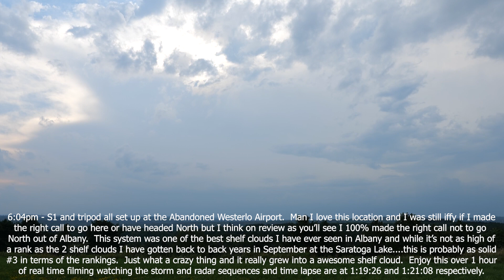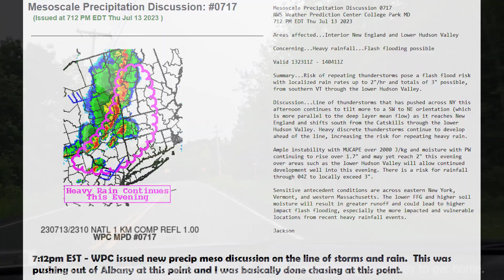Decision to Go to the Westerlo Airport Pays off with a Remarkably Photogenic Shelf Cloud! - 7/13/23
BACK IN THE GAME! FINALLY. finally we had a good storm system to swing by Upstate NY. All year it's been mostly these system that have come from the Southwest or Southeast with is almost damn near impossible for me to properly film. They just weren't coming from the West or North which is a lot easier but this potent system had other plans and it was so good. I really debated on going to the Westerlo airport but in the end it was a smart call not to go North to Saratoga cause otherwise I could have missed this beast of a shelf cloud riding the outflow of the storm line. Time lapse is at 1:26:06.

So this day was well forecasted in a way to be a pretty good storm potential for Albany and NY state.  SPC actually had this out to day 3 but in the morning coming off the overnight shift they pushed this to a slight risk and then later in the morning they upgraded this to a enhanced risk for the wind.  There definitely was some tornado potential on this which is definitely not common for NY state and it was gonna be interesting to see how that would develop.  Mesoscale discussion was issued and quickly followed by the severe thunderstorm watch for much of NY State and it was neat as you could see the line from early on in the morning forming out by Buffalo and then it steadily got better as it got around Binghamton and Syracuse as the early afternoon continued.

I was able to get a couple hours of sleep but after 2pm or so I kept an eye on this and it was down to 2 locations as it went on to where I wanted to go.  I could go North to Saratoga Lake but also the Westerlo Airport was my other option.  Chasers were kind of up North of Glens Falls during the initial parts of the storms ahead of the line but I was never gonna go that far North.  As it got closer to 5pm I decided to trust my gut and go to Westerlo.  I didn't like the storms forming ahead of the line that were going up to where I'd be in Saratoga and also trying to watch the line to the W or SW is a bit tricky on the lake till it's right on you.  I headed out to the Westerlo airport around 5:15pm and I did see there was now tornado warnings being issued and still was questioning my call the entire drive up but man when I got there at the airport it was apparent I made the right call and I just needed to wait and see.

There was some stuff going off around the airport but then I saw on radar the outflow coming out of the line to the NW and West and that was heading to my location.  I knew that could have shelf cloud potential and sure enough the shelf cloud did appear out of the haze that was pretty persistent across the valley and lookout spot here at the Westerlo Airport.  This shelf cloud quickly got MUCH better organized and the shear size of it from N to SW was incredible to see as this slowly got closer.  I was blown away by how photogenic this entire thing got an it was just big.  I mean the photos at the end of my video really show it off quite well.  There was no way I could get the entire thing on my S1 with how huge this thing was as it got so much more defined as it got close.  I did have to stop filming with the tripod and S1 outside as the lightning quickly got pretty darn close and I wasn't gonna chase it being on such a high spot compared to everything else around me.  Headed back to my car and continued from there.

I did stay for a little while waiting on the storm to come and line in general but it was kind of not doing much out to my West and ulimately made the call to head back home to Albany and man you could see the leading edge of the shelf cloud on the backside of it and lightning to the North of my location during the drive.  I did manage to run into the rain getting close to Albany again but it wasn't so bad.  Overall this was such a good chase and decision.

So back in the saddle and FINALLY got some good storms to chase this year around Albany. This was the best storm system to date for me to film in 2023. around the Capital Region and we are absolutely in our yearly peak season so it will be interesting to see how the rest of the Month and stuff shakes out. There's hints the next several days do have more storm potential so we will see. ;D